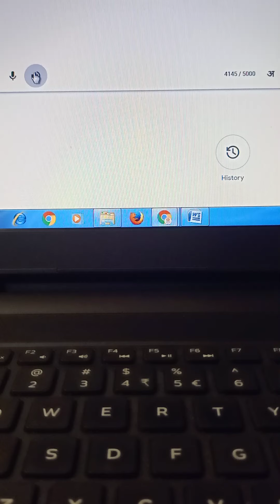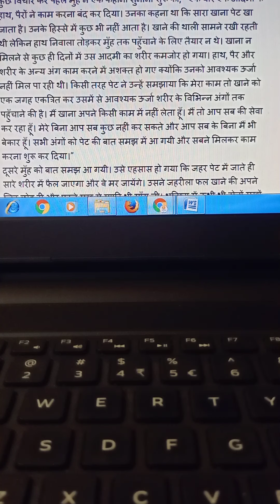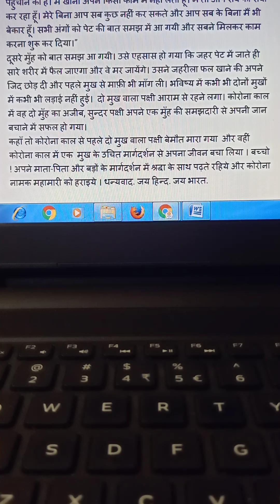1453. दो मुँह वाला पक्षी - कोरोना काल की कहानियाँ - 25 30.05.2021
1453.  दो मुँह वाला पक्षी - कोरोना काल की कहानियाँ  - 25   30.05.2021
तेजी से बदलते हुए परिवेश  में प्राचीन काल की कहानियाँ नए स्वरुप के साथ. समाज के लिए उपयोगी .